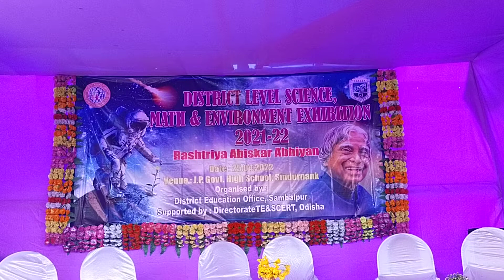Sindoor park High school science exhibition(2)